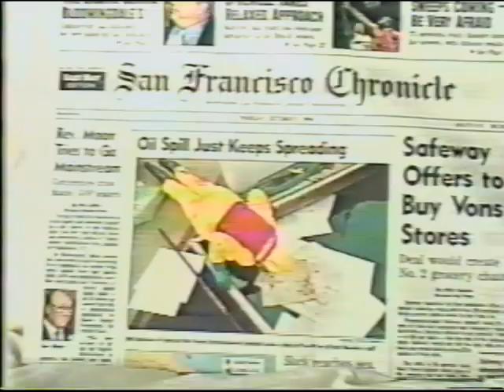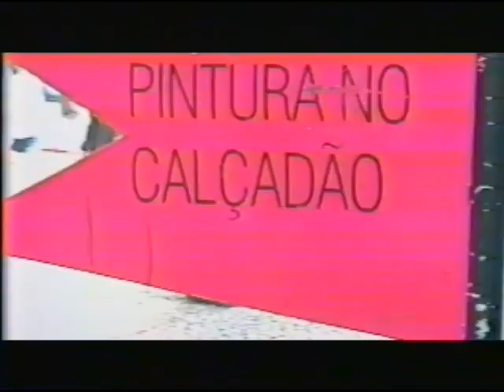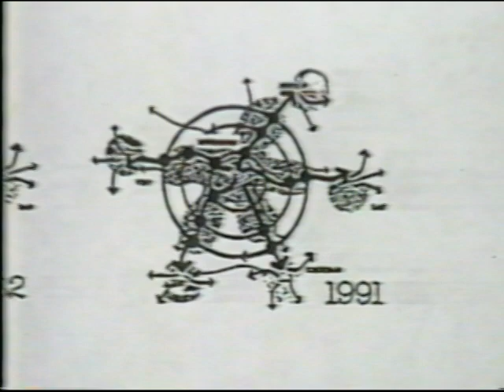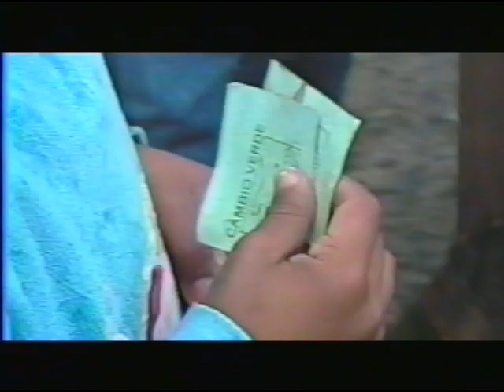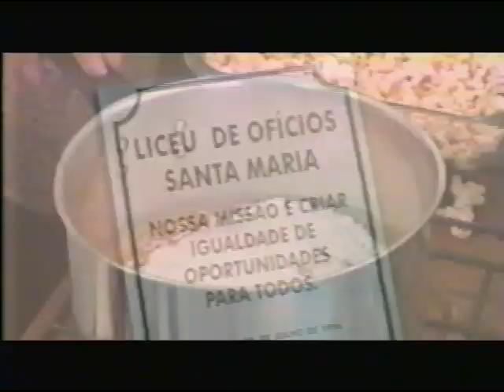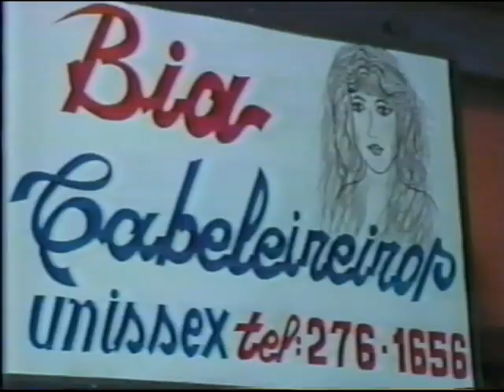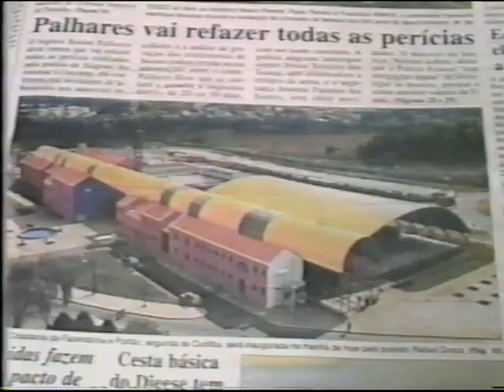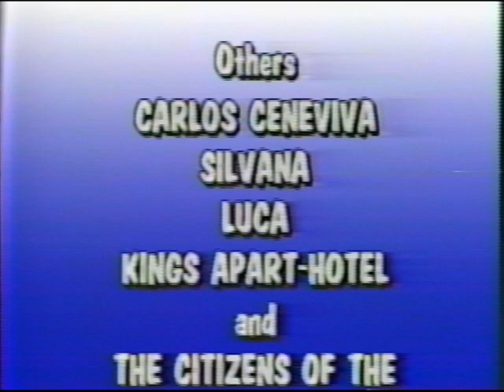Ecological City: A Shared Course; The Story of Curitiba, Brazil, 1996, by Tim Alley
1996 student documentary about Curitiba, Brazil, known as "The Ecological City" at the time. Features interviews with city program managers and government officials including Jaime Lerner, Governor of the State of Parana. An uplifting chronicle of the wide-ranging efforts to create a sustainable urban environment on a small budget for millions of citizens.

Created by Tim Alley, University of California Berkeley graduate student studying Landscape Architecture, City Design, and Environmental Education